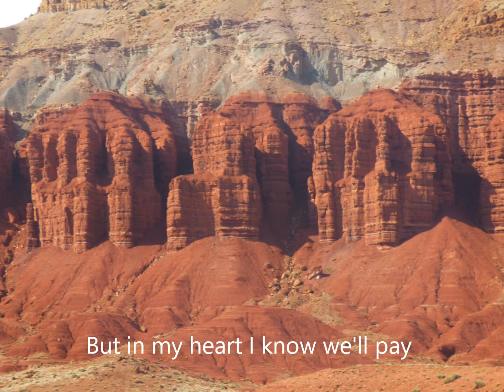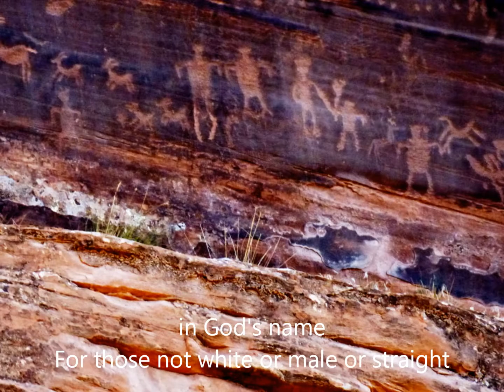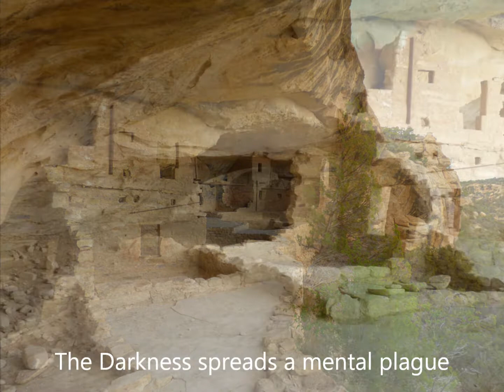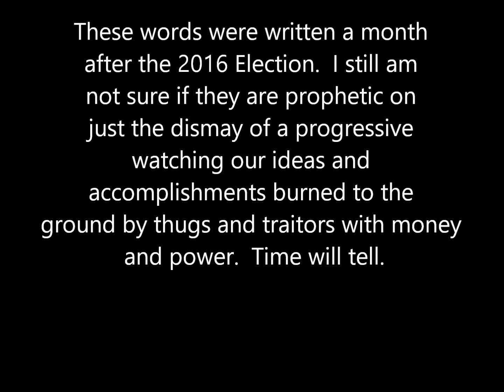RIP America 8/11/18 captioned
The Words /Lyrics herein were written on 12/6/16, a month after the Presidential Election that "electorally" resulted in D.Trump put at the pinnacle of power on this fragile planet.  This I knew then was a disaster.  My worst fears are coming true daily, yet the "unspeakable" evil he embodies (nuclear destruction) may be avoided.  I pray my words turn out to be false.  There is still hope.  But these words are the expression of the dismay of a progressive watching our ideas and accomplishments burned to the ground by thugs and traitors with money and power.